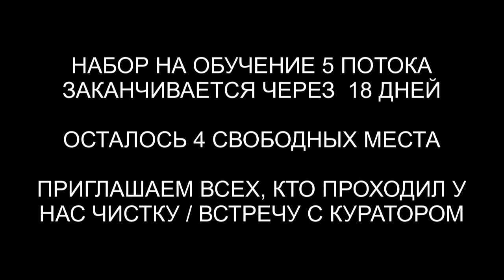Чистка биополя матери и ребенка от сущностей | ARGOVP2 регрессивный гипноз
✅ По вопросам сеансов - администратор Ольга Чистка биополя матери и ребенка от сущностей | ARGOVP2 регрессивный гипноз
00:00 Приветствуем Ингу
00:57 Интерференты в биополе
01:11 Сахарная зависимость
02:07 Реверс энергий
03:44 Затемнения и бес
04:07 Инкуб и комки
04:28 Лизард и слабость в сердце
05:00 Арахноид сдавливал голову
06:05 Отлетают каналы
06:55 Отпускаем интерферентов
07:38 Эмоциональный фантом
08:33 Приветствуем Лайлу
09:27 Реверс энергий
10:09 Видит черта
10:59 Спрут
12:35 Спрут идёт в дом
14:01 Мы закончили чистку